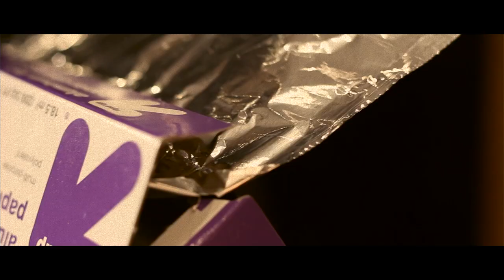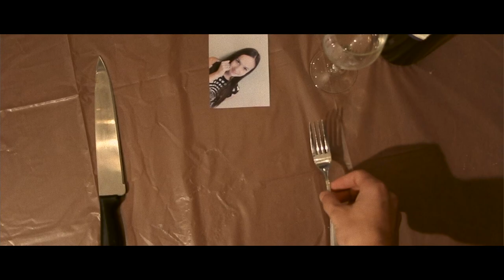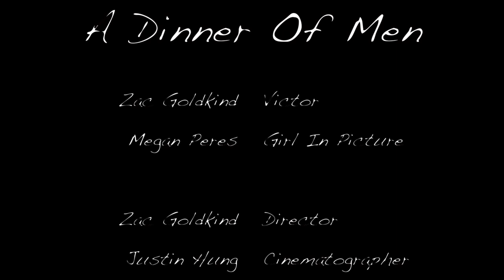A Dinner Of Men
Winner of the Audience Choice Award at the 18th Annual Zoom Film Festival At Earl Haig Secondary School

Won First Place at the 2014 Area A Film Festival